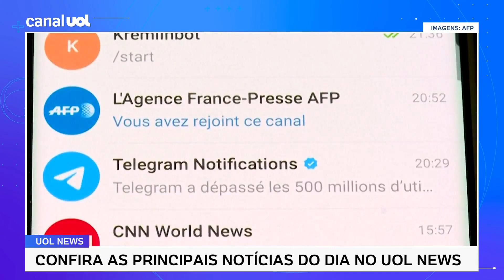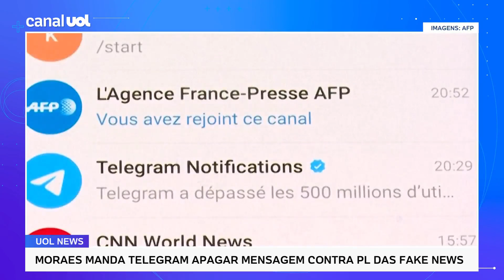PL das Fake News: Telegram cumpre ordem de Moraes e apaga mensagem contra projeto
O Telegram cumpriu as ordens do ministro Alexandre de Moraes, do Supremo Tribunal Federal, de apagar, em até uma hora, a mensagem enviada contra o PL das Fake News. Se descumprisse, o aplicativo podia ser suspenso em todo o país por 72 horas e ter de pagar multa.